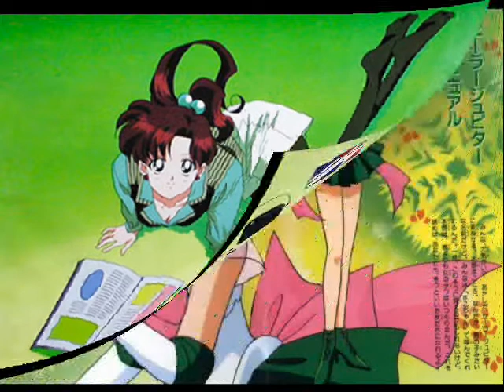Place Of Makoto's Life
Tribute to my favorite senshi ^.^ I'm not to proud of this, my WMM has died so...Credit for the fanart goes to the artists, I don't know who drew them, but it wasn't me...